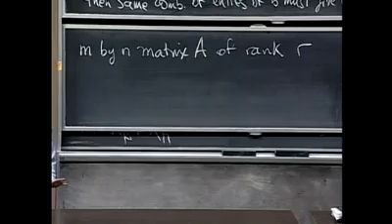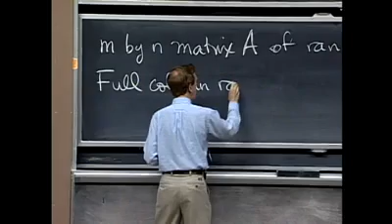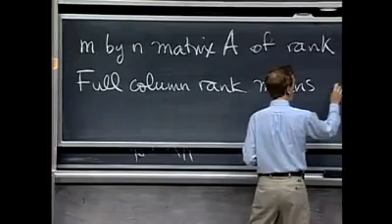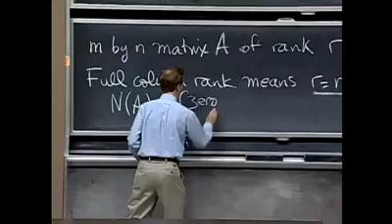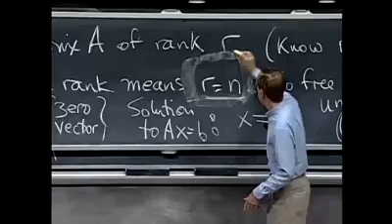Linear Algebra ~ Rank